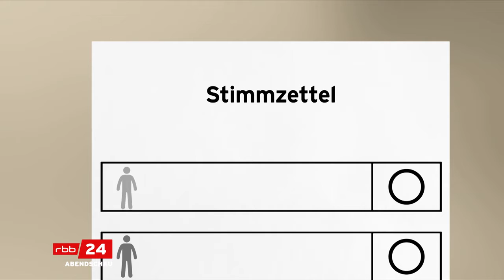Entscheidung Verfassungsgerichtshof Berlin zu Neuwahlen erwartet 2022